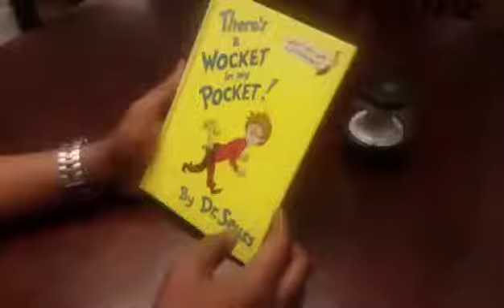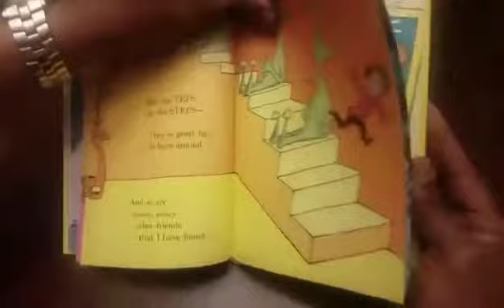What's in the pocket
No u gay